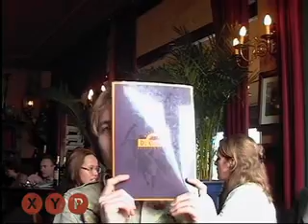XYP Video Diary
Another compilation from the XYP videocam!